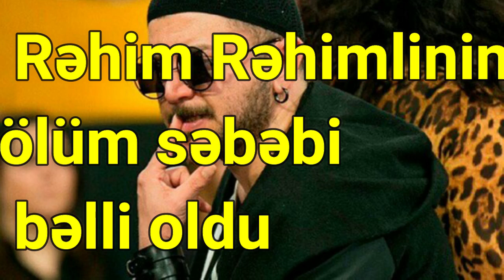Rəhim Rəhimlinin ölüm səbəbi bəlli oldu